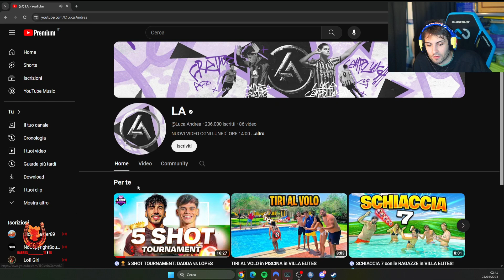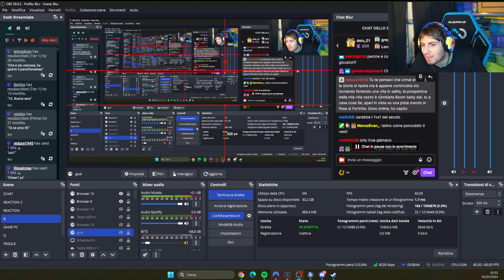BLUR REACTION: 5 SHOT TOURNAMENT DADDA vs LOPES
CANALE DEL KING -

il tuo supporto è molto importante